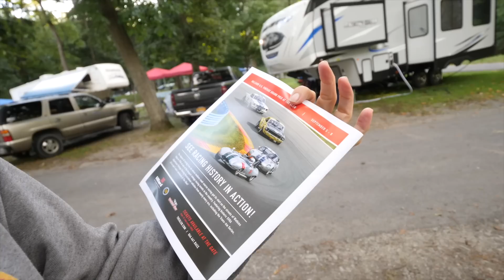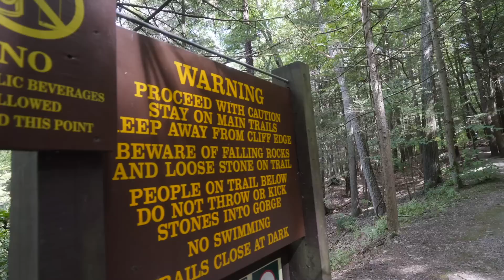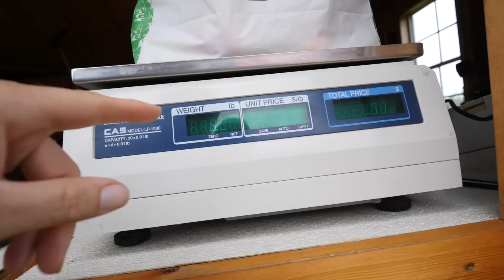MUST SEE TRAIL at WATKINS GLEN // Is HARVEST HOSTS WORTH IT?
We brave car show traffic for Watkins Glen's Gorge Trail, one of the most spectacular hikes we've ever taken. Afterward, we continue to the northeast and our first stay ever with Harvest Hosts.

✩ W Carl
✩ Sheila D
✩ Sean N
✩ Karen & Pete
✩ ScaventureRV
✩ John S
✩ Bill & Jennifer
✩ Jackie C
✩ Gigi G
✩ Charlie
✩ Scott
✩ Doing It Together
✩ Kathy J
✩ P, B, & J
✩ Spencer W
✩ Elizabeth H
✩ Will K
✩ Kevin & Farrah
✩ Bertrelle P
✩ Melanie & Carroll
✩ Paige N
✩ Make Music, Make Happiness
✩ Matthew H
✩ Harold M
✩ Lex S
✩ Joe & Jennifer
✩ Aadam S
✩ Rebecca C
✩ John & Melissa
✩ JR & Amy
✩ Matthew J
✩ Curt M
✩ Tom & Doty
✩ Stan R
✩ Dewayne & Kirsten
✩ Susan F
✩ Dale & Angela
✩ Billy W
✩ Tor H
✩ Ron M
✩ Family Adventures TV
✩ Ryan K
✩ Chelsea S
✩ Paul O
✩ Nolan & Bekah
✩ Georgeana T
✩ EveryDay Family Adventure
✩ John & Debbie
✩ Pamela D
✩ Erin J
✩ Migratory Moose
✩ Dennis & LaGenna
✩ Dean & Deb
✩ Gary & Diane
✩ Cale Y
✩ Scott B
✩ Brittany & Rick
✩ Miriam C